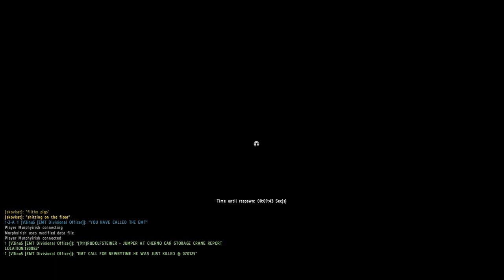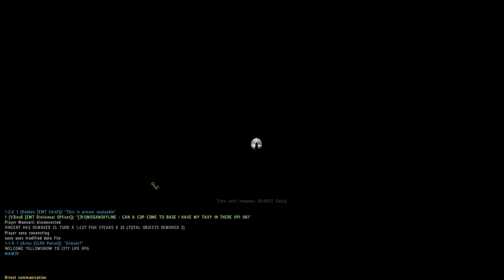City Life RPG II "April Joke"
This is what the EMT did to the Police HQ on the first of April.
Arma 2 mod CityLife 2 RPG